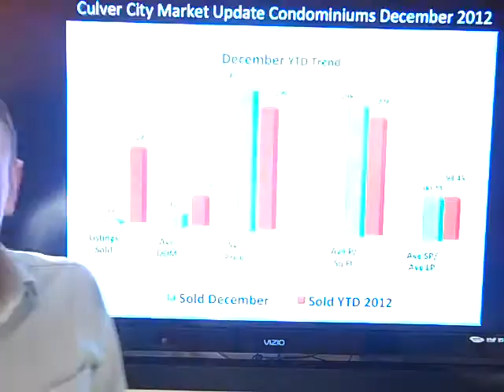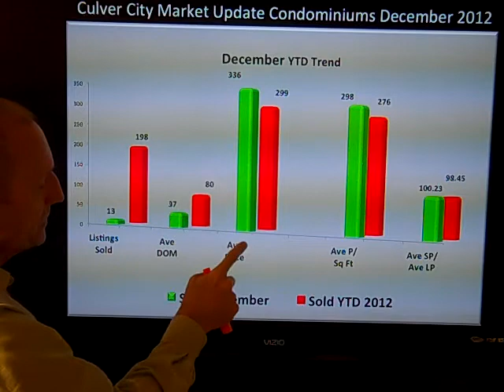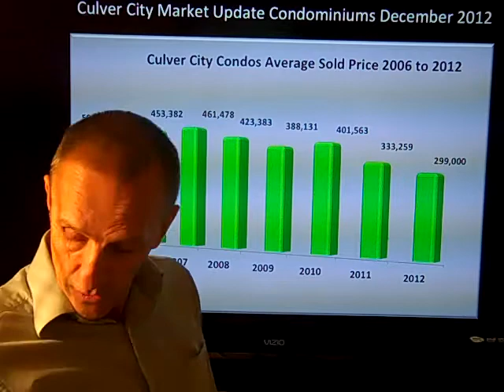Culver City Real Estate Market - Condo Prices End Year with a Bang!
Mike King of mikekingrealestate.com reviews the data for Culver City condos for the end of the year, big jump in prices in December.